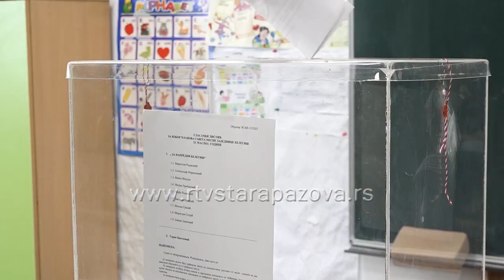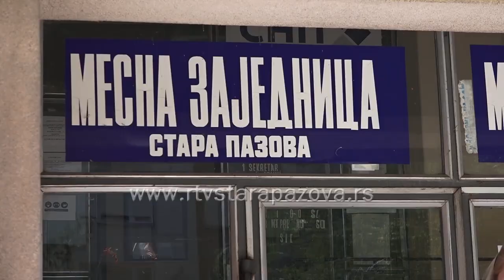Izbori za MZ 2021: Belegiš, Novi Banovci i Stara Pazova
U opštini Stara Pazova danas se održaju izbori za članove Saveta Mesnih zajednica. Biračka mesta u svih 10 mesnih zajednica otvorena su jutros u 7 časova ujutro a građani mogu da glasaju do 20 časova uz poštovanje svih epidemioloških mera.